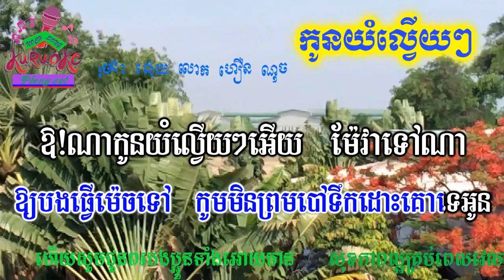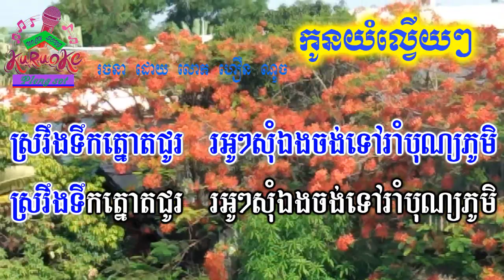កូនយំល្វើយៗ ភ្លេងសុទ្ធ Jon Yom lvery pleng sot khmer karaoke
nochsong ថ្ពាល់ក្រហម ភ្លេងសុទ្ធ Thpol kro horm pleng sot khmer karaokeកូនយំល្វើយៗ ភ្លេងសុទ្ធ Jon Yom lvery pleng sot khmer karaoke